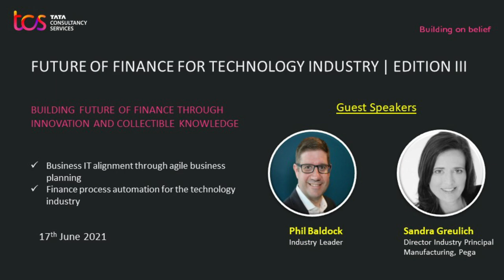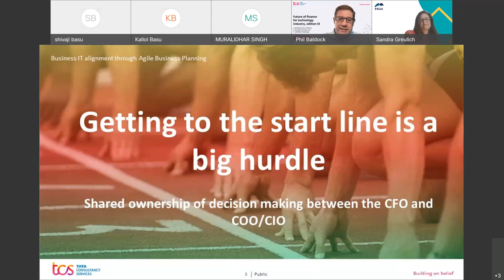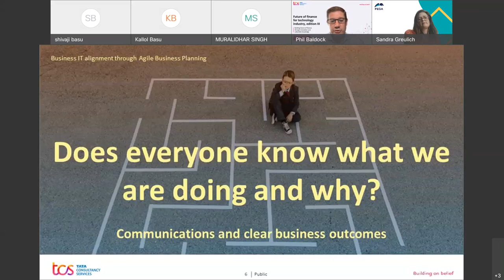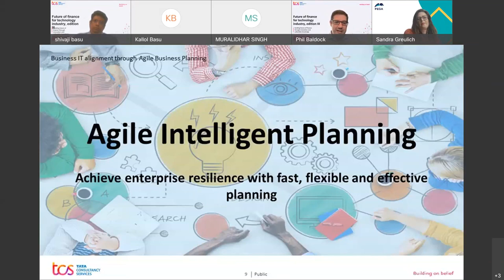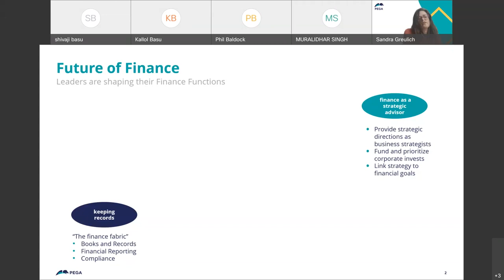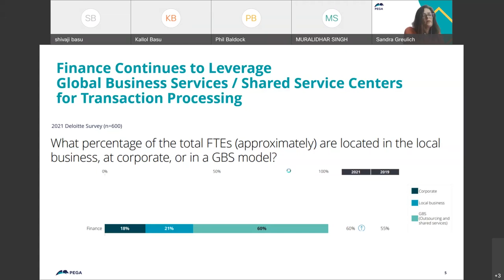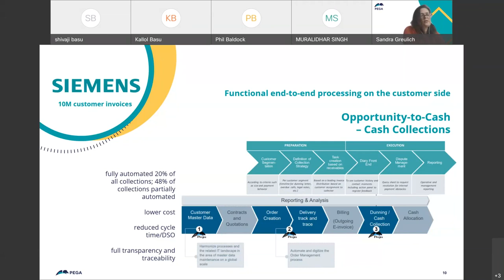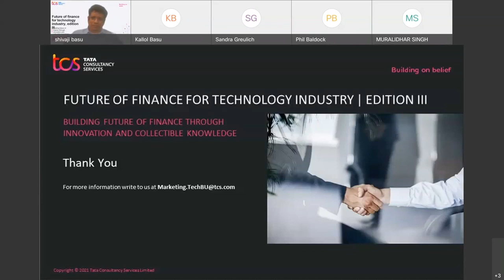Future of Finance for Technology Industry, Edition III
Forward-thinking finance organizations across tech organizations globally, are considering how they can play a strategic role in helping transform the business from a traditional model to one that enables executive access to insights in real-time.

TCS’ quarterly "Future of Finance for Technology industry" web session aims to gain insights on how the finance function is at the forefront of digital transformation for the tech industry, focusing on critical business outcomes and shaping strategic partner relationships, joint ventures, and key deals.

Keynote Address: Business-IT alignment through Agile Business Planning by Phil Baldock, Industry Leader.

Partner Thought Leadership: Finance process automation for the Tech industry by Sandra Greulich, Director Industry Principal Manufacturing at Pega.